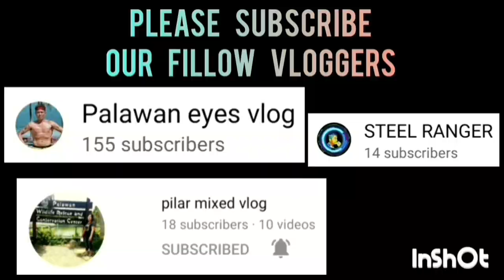RADS GANG VS KULAS LUKAS OPEN CATEGORY | MAY 8,2023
RADS GANG VS KULAS LUKAS GAME HIGHLIGHTS | OPEN CATEGORY | SK BAGONG SILANG BASKETBALL LEAGUE 2023 AT BRGY. BAGONG SILANG PPC | MAY 8,2023